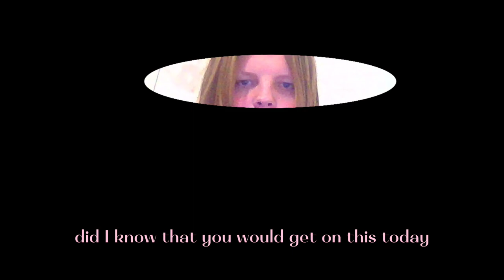Energy (Official Lyric Video)